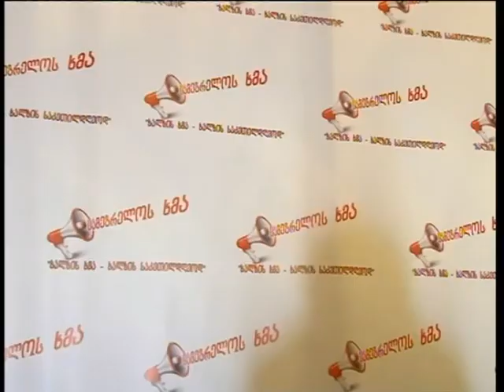ა/ო სამეგრელოს ხმა „ადგილი ჰქონდა დევნილების მხრიდან მშენებარე ბინებში შეჭრის ფაქტს.“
ა/ო სამეგრელოს ხმის ოფისში ორგანიზაციის წევრმა თეონა ქარდავამ დღეს ბრიფინგი ჩაატარა. მისი განცხადების ორგანიზაცია აქტიურად ჩართულია დევნილთა ბინებით დაკმაყოფილების საკითხში. როგორც თეონა ქარდავამ დღევანდელ ბრიფინგზე განაცხადა, რამოდენიმე დღის წინ ადგილი ჰქონდა დევნილების მხრიდან მშენებარე ბინებში შეჭრის ფაქტს. თეონა ქარდავას განცხადებით, ორგანიზაცია არ მიესალმება მსგავს კანონსაწინააღმდეგო ფაქტს, თუმცა აცხადებს, რომ  არასამთავრობო ორგანიზაციის სახელს ამოფარებული პირები გარკვეული ფინანსური სარგებლის სანაცვლოდ ჰპირდებიან დევნილებს, რომ ბინებით დააკმაყოფილებენ. აღნიშნულ თემასთან დაკავშირებით ინფორმაციას არ ფლობენ დევნილთა სამინისტროს აჭარისა და სამეგრელო-ზემო სვანეთის ტერიტორიულ ორგანოში. უწყების ხელმძღვანელის მოვალეობის შემსრულებლის დავით ნარსიას განცხადებით,ასევე  ადგილი არ ჰქონდა დევნილთა მხრიდან მშენებარე კორპუსებში თვითნებური შეჭრის მცდელობასაც. რაც შეეხება დევნილთა ბინებით დაკმაყოფილების პროცესს, როგორც დავით ნარსია აცხადებს, თაბუკაშვილის ქუჩაზე დევნილთათვის განკუთვნილი ფართი 320 ოჯახისთვისაა განკუთვნილი, ხოლო სპეციალური აპლიკაცია 4000-ზე მეტმა იძულებით გადაადგილებულმა პირმა შეავსო. ამ ეტაპზე მიმდინარე მოკვლევები თებერვლის ბოლოს დასრულდება, ხოლო თუ როდის დაიწყება უშუალოდ შესახლების პროცესი უცნობია. დავით ნარსიას განცხადებით, ამის შესახებ ინფორმაცია იქნება საჯარო და ის სამინისტროს ვებ გვერდზე განთავსდება.